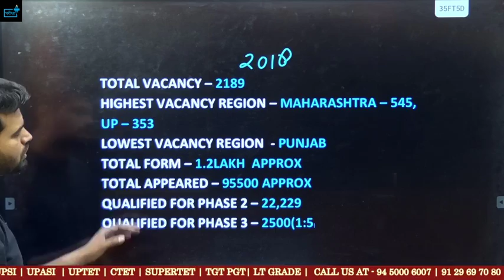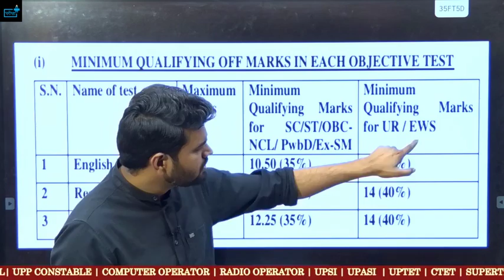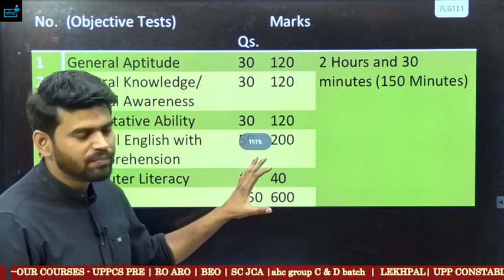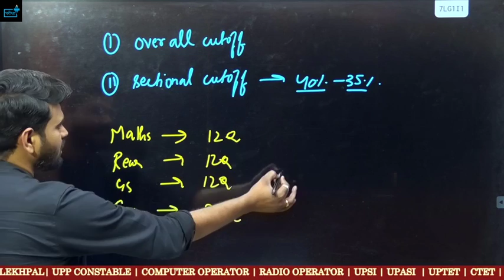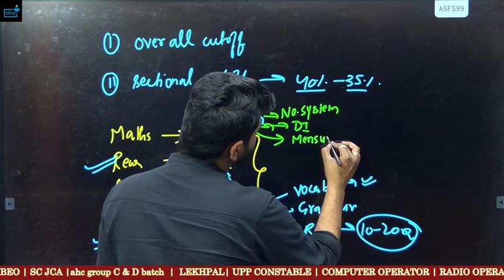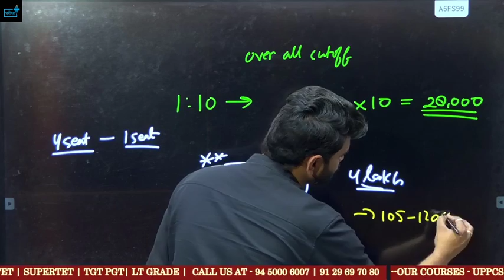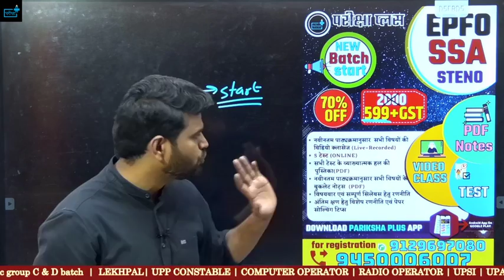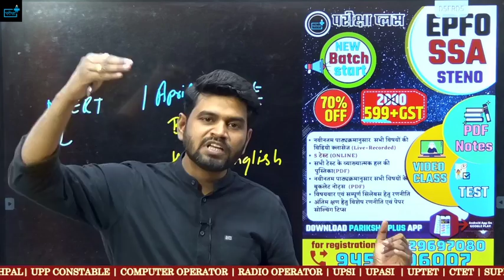EPFOSSA BEST STRATEGY, कैसे करें तैयारी ? epfossaBOOKS, CUTTOFF, BEST COACHING, SELF STUDY